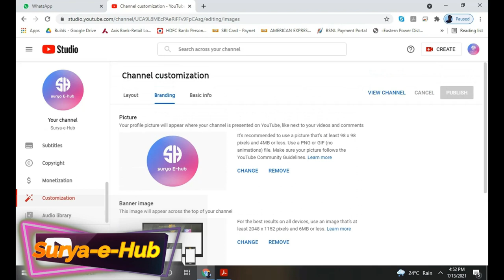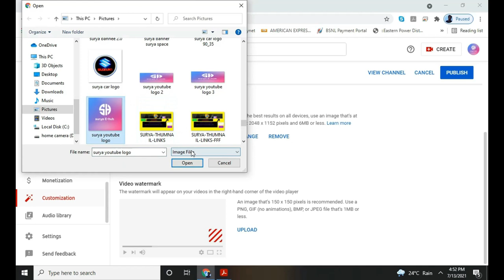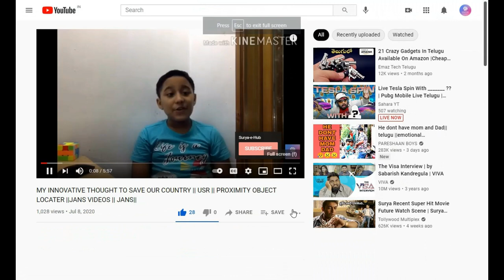ADD WATERMARK TO VIDEOS || 7.0 || YOUTUBE || TUTORIAL